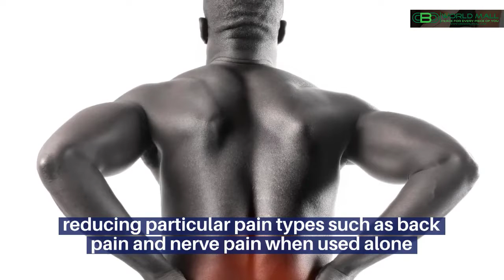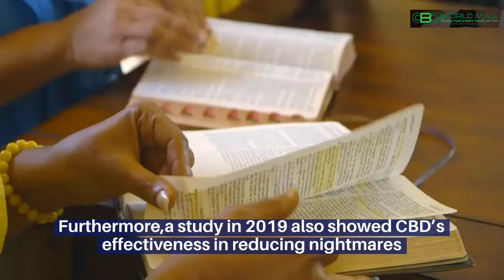Cbd For Sleep In Maryland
If you want to find out more about Cbd for sleep in Maryland PLEASE

This video is all about Cbd for sleep in Maryland valuable information but also try to cover the following subject:
-health benefits of cbd oil
-cbd benefits joe rogan
-what are the benefits of cbd

So you wish to find out more about Cbd for sleep in Maryland, I did too and here's the result.
 Cbd for sleep in Maryland interested me so I did some research and published this to YT .
If you want to learn more regarding health benefits of cbd oil I suggest you to take a look at our other video clips
Now that you have actually viewed our vid about Cbd for sleep in Maryland did it assisted?
Please 'like' the YT video to assist your friends searching for health benefits of cbd oil or cbd benefits joe rogan :)